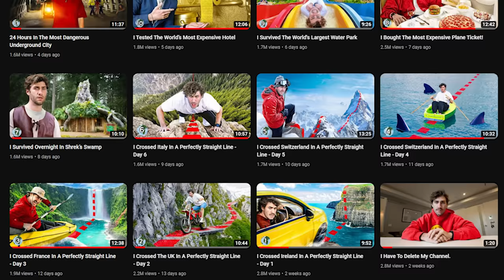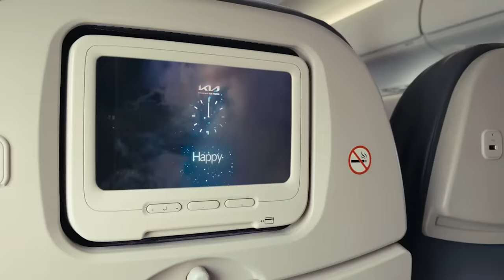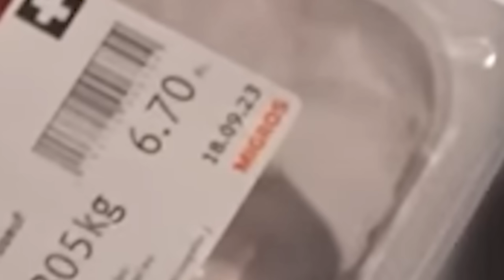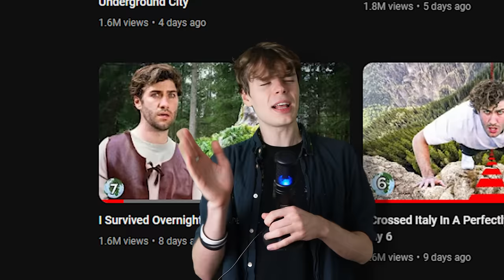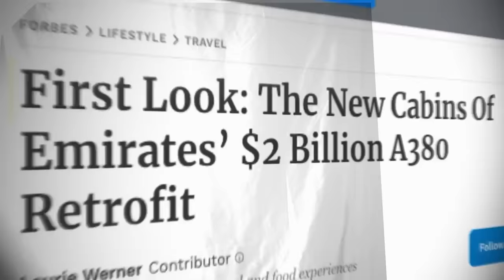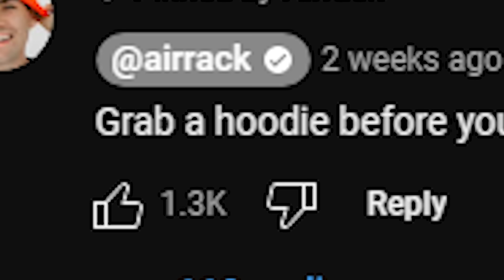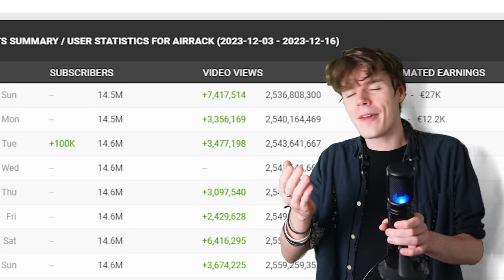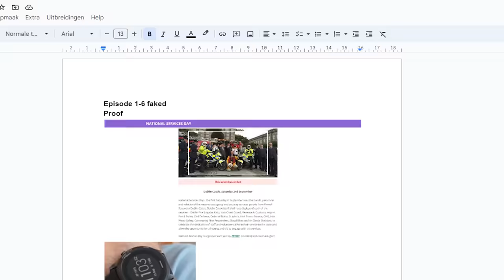Airrack: King of Faking Content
Airrack's 30 days challenge is faked. A lie to boost merch sales & views, he never travelled around the world in 30 days, not even in 90 days, so he failed, and Mr. Beast should delete his channel I guess ...

Go Follow Viktor!

Lovely Swindler by Amarià / amariamusique

Jazzaddict's Intro by Cosimo Fogg (201) / cosimo-fogg

0:00 - who is airrack
1:50 - some small airrack lies
2:09 - Fake 30 day challenge
12:00 - Risking credibility for money